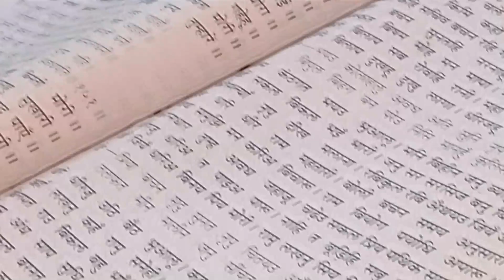Ram charit Manas path,@yadav sudhanshu 🙏🙏🙏🙏 Jay shree Ram ♈♈